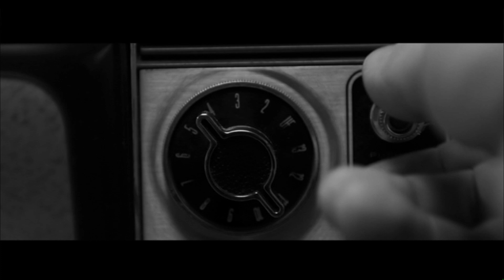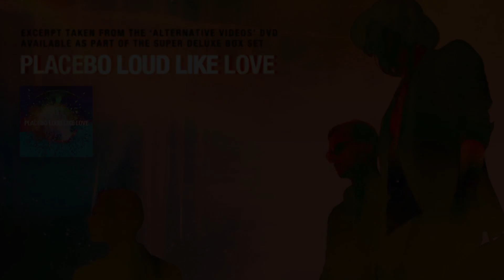Placebo - Rob The Bank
Placebo - Rob The Bank | Excerpt taken from the 'Alternative videos' dvd | Available as part of the super deluxe box set "Loud Like Love"

2020 marks the 20 year anniversary of Black Market Music.

ROB THE BANK
Directors: Diego Contreras and Dave Ramirez
Director of Photography:  Eric Laplante
Producer:  Anders Hedberg
Editor / Colorist / VFX:  Diego Contreras
Production Assistant:  Ravi Srinivas
Production Assistant:  Saury Armenta
Cast:  Jean Goto, Anna Dart, Sadie Siemenski, Serifcan Ozcan, Naz Ozcan, Aziz Ozcan, Anders Hedberg, Dave Ramirez
Special Thanks:   Jose Vargas, Sarah Mackinney, Cliqk Digital

This is the official YouTube channel of Placebo, on this channel you will find all of the official video content from the band including music videos, full album playlist, live show footage and more. PLACEBO was formed in London in 1994 by singer-guitarist Brian Molko and guitarist-bassist Stefan Olsdal.

The band has released 7 studio albums to date, including:

Placebo - 1996
Without You I’m Nothing - 1998
Black Market Music - 2000
Sleeping with Ghosts - 2003
Meds - 2006
Battle For The Sun - 2009
Loud Like Love  - 2013

Placebo have released over 30 singles, including tracks Nancy Boy,  Pure Morning, Every You Every Me, Taste In Men, Without You I’m Nothing ft David Bowie, Slave To The Wage, Special K,  The Bitter End,  Meds,  For What It’s Worth,  The Never-Ending Why,  Too Many Friends, Loud Like Love and many more.